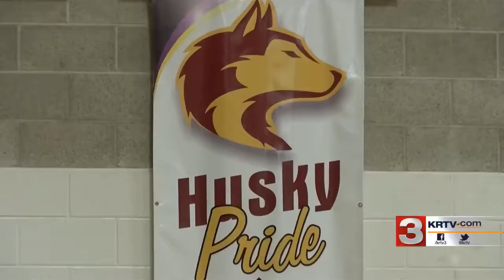Belt volleyball team working to stay disciplined in hopes of title repeat